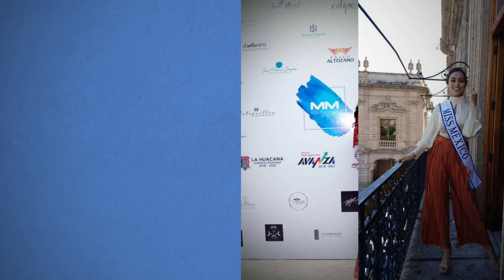Miss México Mundo 2019 Ashley Alvidrez